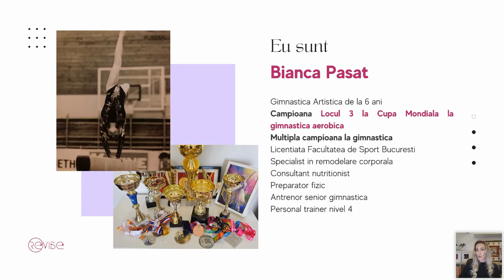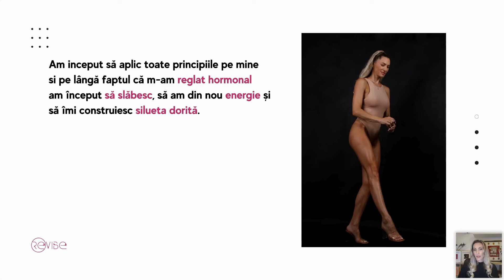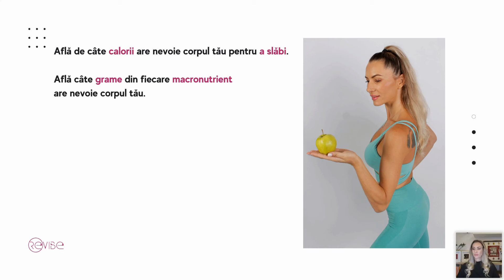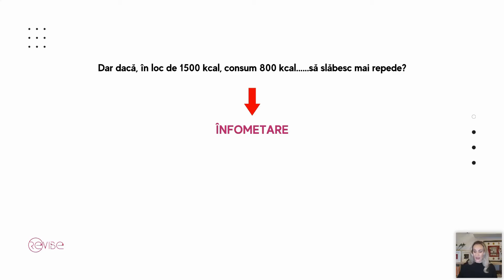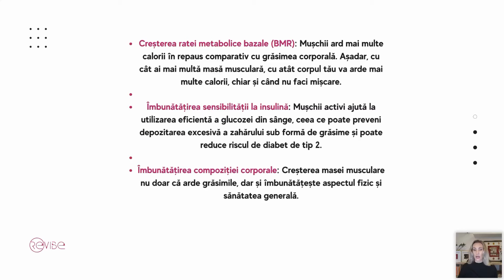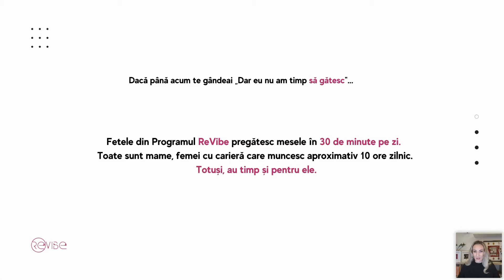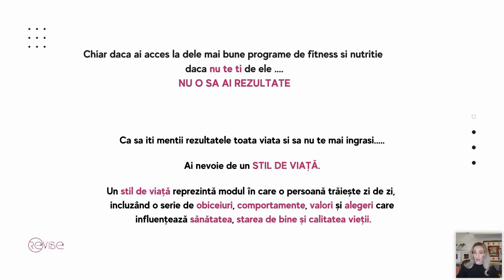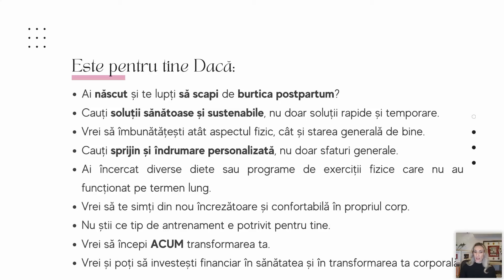Masterclass - Cum sa slabesti intre 7-15 kg in 12 saptamani si sa scapi de burtica post partum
Ai născut recent și te lupți să scapi de kilogramele în plus? Te confrunți cu burtica rămasă după sarcină și simți că nimic nu funcționează? În acest Masterclass, îți voi arăta exact cum poți slăbi între 7 și 15 kg în doar 12 săptămâni, folosind metode testate și eficiente pentru femeile care au trecut prin experiența nașterii. 🌟
Te voi ghida pas cu pas, îți voi arăta ce funcționează și ce nu, și vei primi tot suportul necesar pentru a atinge rezultatele dorite. 💪

Nu rata șansa de a învăța cum să transformi corpul tău fără diete restrictive sau ore în șir de antrenamente epuizante! 🔥